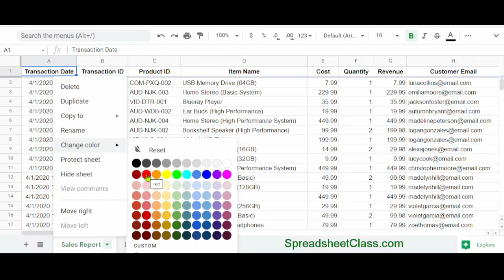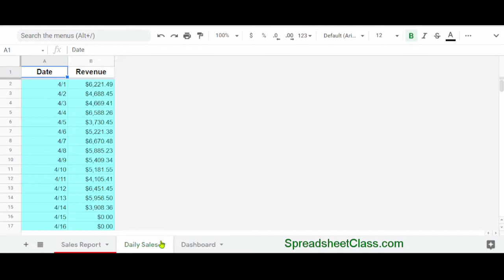How to change tab color in Google Sheets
In this video I am going to teach you how to change the color of tabs in Google Sheets.